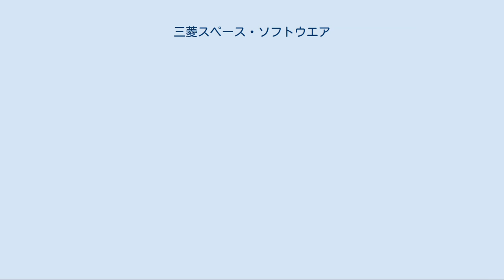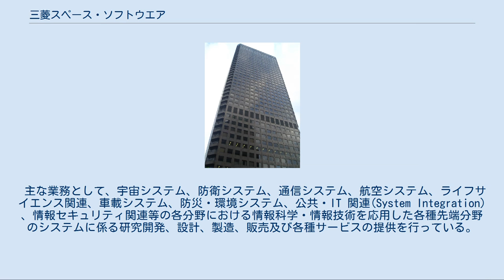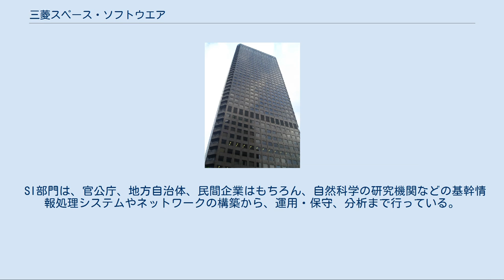三菱スペース・ソフトウエア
三菱スペース・ソフトウエア株式会社（みつびし-）とは、三菱グループに属するソフトウェア開発企業。
 三菱電機株式会社の連結子会社であり、三菱広報委員会会員会社のうちの1社である。
 主に防衛関係製品の受注や生産などにおいては、米国国防総省に関連する企業との間でライセンス生産の形態を取ることが多い。
日米安全保障条約締結以降、防衛関連においては相互運用性が重視されてきたためである。
これらの、ソフトウエアの保守・点検などを行うために、三菱電機株式会社を中心とする三菱グループの主要企業とTRW社の共同出資によって設立された。
 主な業務として、宇宙システム、防衛システム、通信システム、航空システム、ライフサイエンス関連、車載システム、防災・環境システム、公共・IT 関連(System Integration) 、情報セキュリティ関連等の各分野における情報科学・情報技術を応用した各種先端分野のシステムに係る研究開発、設計、製造、販売及び各種サービスの提供を行っている。
 宇宙部門は、基幹ロケットの航法誘導技術をはじめ、人工衛星のシステム開発や運用支援、熱・構造解析など宇宙関連のソフトウエア開発を行う。
 防衛部門は、レーダ、ミサイル、通信機器などの防衛装備品ソフトウェアや情報処理システムの開発、作戦分析・作戦訓練装置向けシミュレーションモデルの構築などを行っている。
 情報通信システム部門は、通信キャリア向け高度通信ネットワークシステム開発や車載ソフトウェア開発、高度道路交通システム関連のソフトウェア開発などを行っている。
 航空部門は、開発プロセスの検証、安全性・信頼性の解析をはじめ、飛行力学モデルの構築とシミュレーションなど、国産ジェット旅客機開発を支援している。
 防災システム部門は、地震解析・シミュレーションなどの研究における支援やシステム開発や、鉄道関連の防災システム構築、緊急地震速報の配信事業を行なっている。
 農業生物資源研究所のDNAバンクのシステム構築及び運用や、ゲノム創薬・テーラーメイド医療といった分野に実績があり、近年では北海道がんセンターにおける網羅的がん遺伝子解析（プレシジョン検査）に参画するなど、最先端の分野にも積極的に取り組んでいる。
 SI部門は、官公庁、地方自治体、民間企業はもちろん、自然科学の研究機関などの基幹情報処理システムやネットワークの構築から、運用・保守、分析まで行っている。